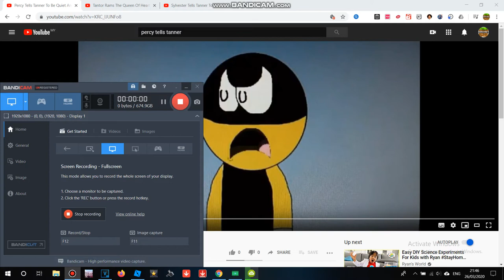Tantor Rams Tanner